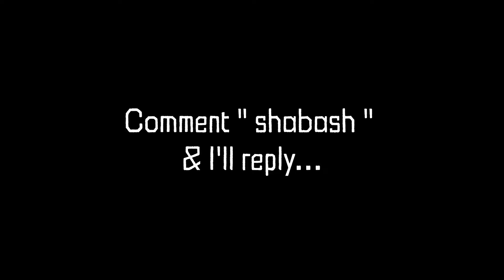Found a Doctor on Omegle & then this HAPPENED